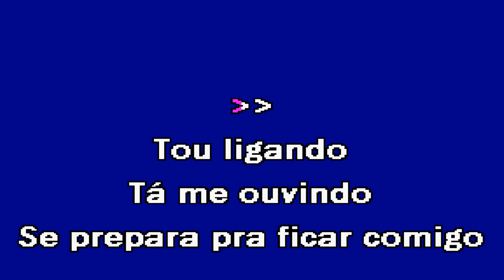PÁRA TUDO Adriana Lua Karaoke